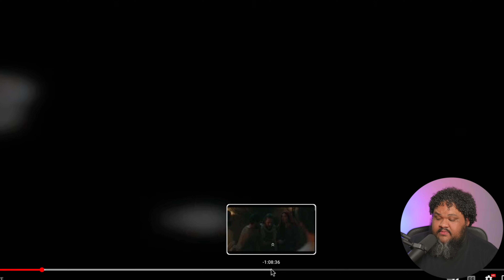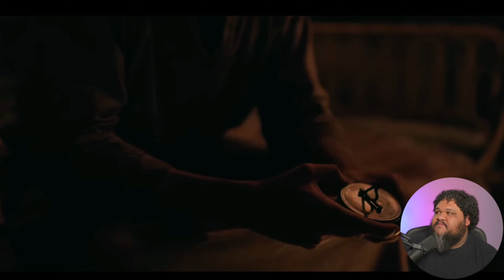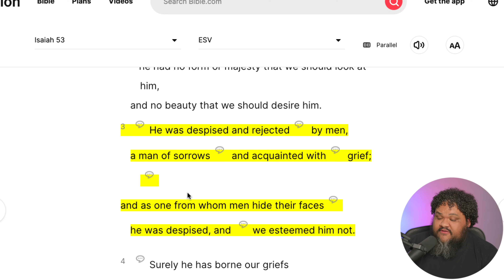30 YEARS after CHRIST The Church HAS BEGUN! The Chosen Season 4 Episode 7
GO TO ISRAEL WITH US! ( Next trip December 2024 ) info